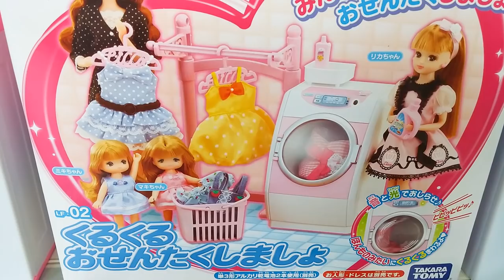Barbie doll Washing Machine Frozen Elsa Washer バービー人形洗濯機باربي دمية غسالة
Barbie doll Battery Operated Washing Machine Toy Frozen Elsa Washer Toy

دمية باربي غسالة لعبة المجمدة إلسا غسالة لعبة

Boneca Barbie Máquina de Lavar Brinquedo Rainha Elsa Lavadora Brinquedo

女王エルザ洗濯機のおもちゃ バービー人形洗濯機のおもちゃ

Barbie Puppe Waschmaschine Spielzeug Königin Elsa Waschmaschine Spielzeug

芭比娃娃洗衣机玩具 女王艾尔莎洗衣机玩具

Muñeco de Barbie Juguete Lavadora; Reina Elsa Juguete Lavadora

เครื่องตุ๊กตาบาร์บี้เครื่องซักผ้า สมเด็จพระราชินีเอลซาเครื่องซักผ้าของเล่น

Poupée Barbie Jouet Machine à Laver Lave-linge Reine Elsa

Barbie bebek çamaşır Makinesi Oyuncak Kraliçe Elsa Yıkayıcı Oyuncak

芭比娃娃洗衣機玩具 女王艾爾莎洗衣機玩具

Boneka Barbie Mesin Cuci Mainan Ratu Elsa Mesin Cuci Mainan

Búp bê barbie đồ chơi máy giặt Nữ hoàng Elsa máy giặt

Giocattolo di lavatrice della bambola di Barbie;Giocattolo per la rondella della regina Elsa

Barbie Doll Mainan Mesin Basuh Ratu Elsa Mainan Mesin Basuh

Barbie pop Wasmachine Speelgoed Koningin Elsa Wasmachine Speelgoed

Lalka Barbie Pralka Zabawka Królowa Elsa Pralka Zabawki

Drottning Elsa Barbie docka Tvättmaskin Leksak